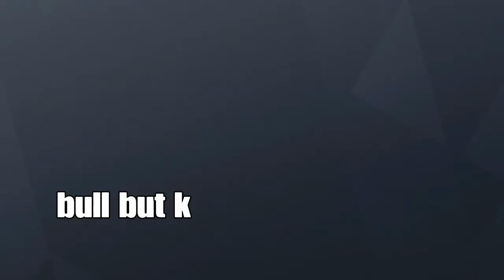Rainbow six Seige - Casual play - Playing for fun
Welcome to Ghost_Slayer141
in today's video of Rainbow six siege?
I'm playing casual just for fun...

if you would like to be in my videos you can add me on playstation at
PSN: Death_hunter_141